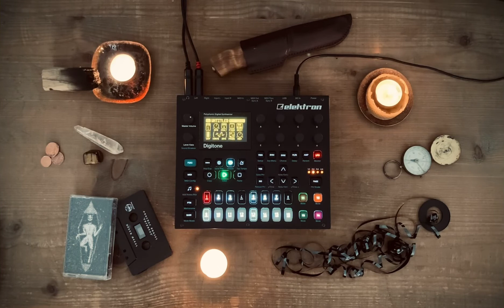Generative Digitone Ambient - “No Mans Land”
This is my first try to create an semi generative synth patch. It shows me how much of their own life these machines have. I just took some slow arpeggios and gave them some trig condition, so they have a chance of 40 - 60% to be triggert. Every voice has two LFO's with random waveforms, most of them on the synths algorythms, wich ends up in some modularish sounds. There is only onboard fx going on and a little bit of compression in reaper. Please lean back and enjoy the travel through the no mans land...